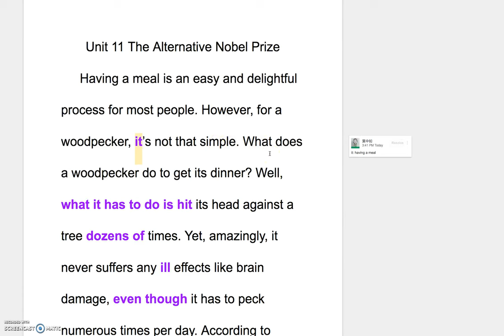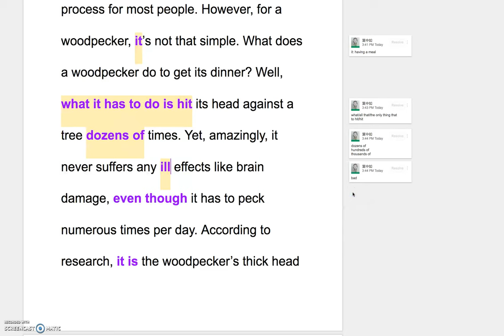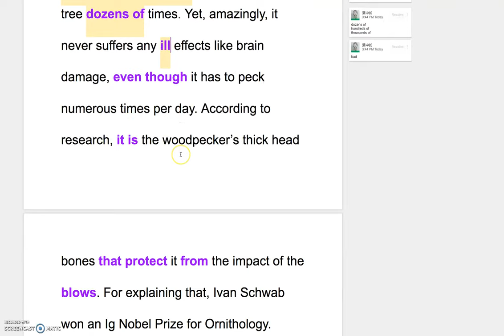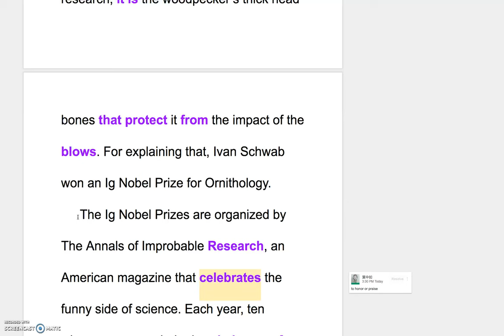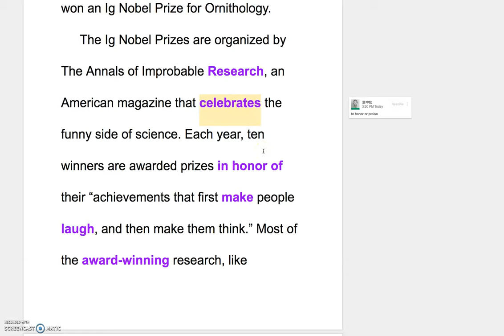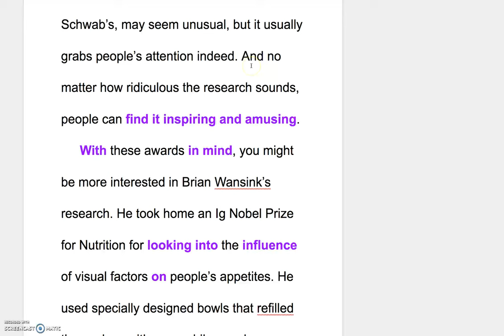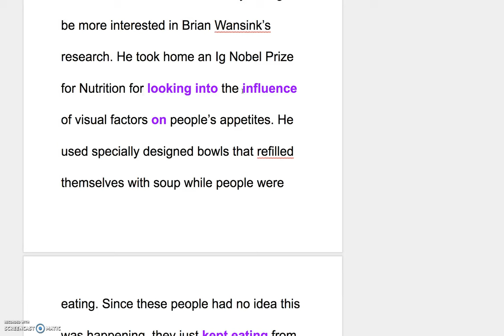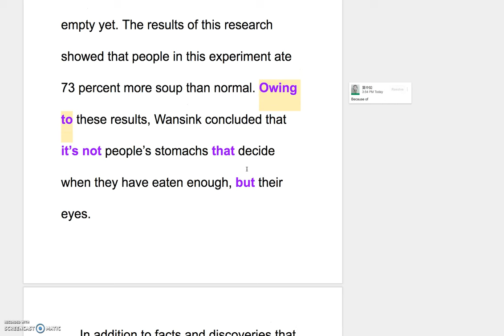B2 L11 Explanation of the Reading Part I